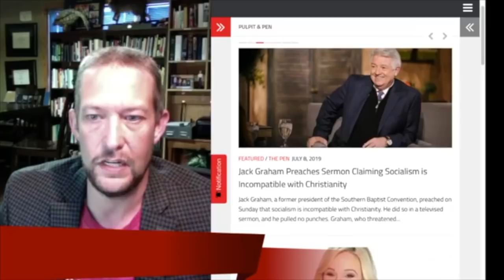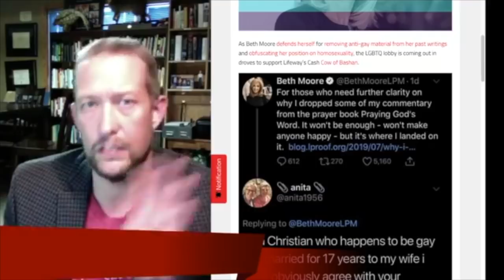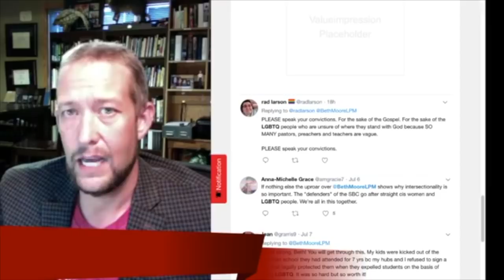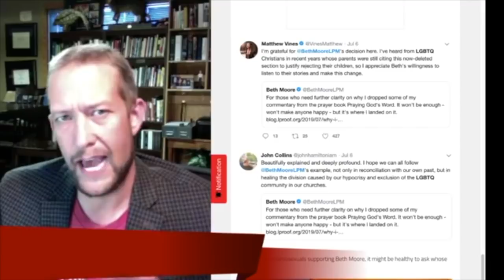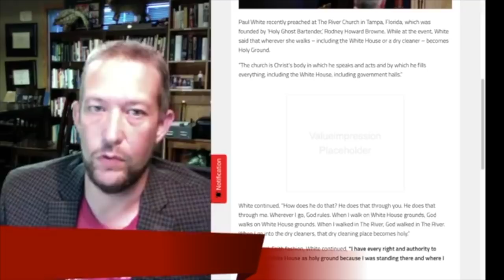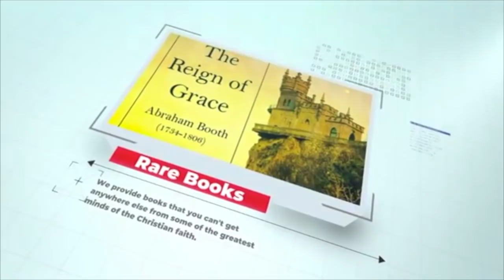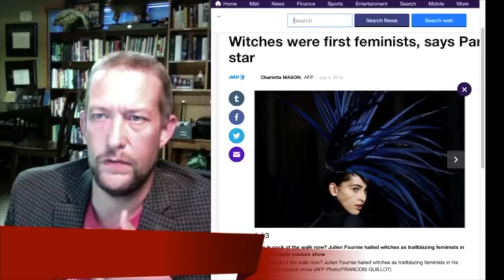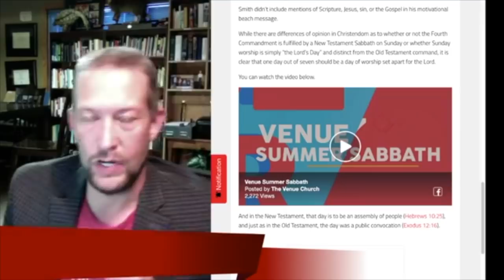Paula White vs Beth Moore | Who's Worse?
On this episode of Polemics Report for July 8, 2019, JD discusses the news of the day, including Paula White giving God permission to do things.